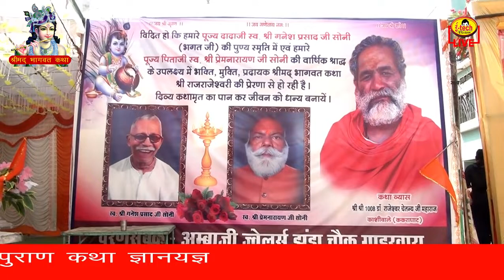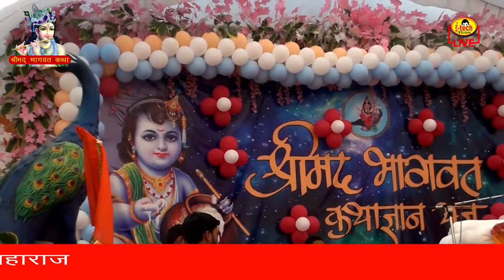श्रीमद भागवत कथा गाडरवारा 2022 अम्बाजी ज्वेलर्स गाडरवारा` 27 -03-22 (part-I)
Shrimad Bhagwat Katha  2022
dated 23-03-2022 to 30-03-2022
time - 02pm to 05 pm
चरण सेवक`- अम्बाजी ज्वेलर्स झंडा चौक गाडरवारा`
palace - old saraswati shishu mandir School, Gadarwara
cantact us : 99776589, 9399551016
यूट्यूब चैनल में परम पूज्य महाराज श्री श्री १००८ डॉ राजेश्वर चेतन्य जी महाराज (काशीवाले) ककराघाट  एवं श्रीमद भागवत महापुराण कथा ज्ञानयज्ञ को LIVE सुनने के लिए आप हमारे इस YOU TUBE CHANNEL को SUBSCRIBE कर के BELL ICON को जरूर दबा लें।